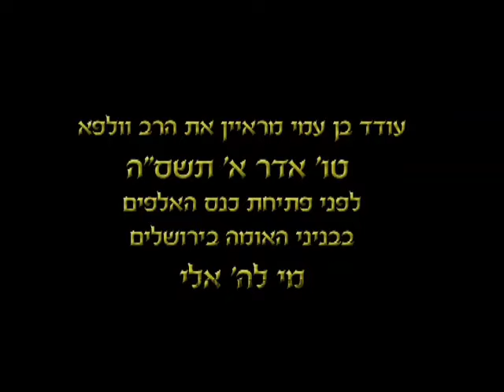ריאיון: עודד בן עמי והרב וולפא מרתק